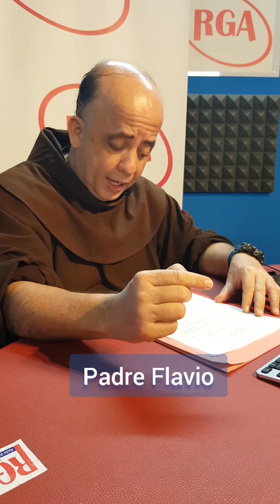1 Catechesi sulla Preghiera semplice di S.Francesco, di Padre Flavio Sanchez per il gruppo di RGA.